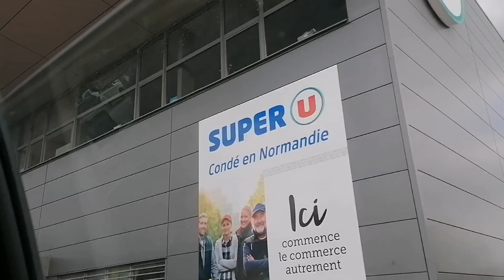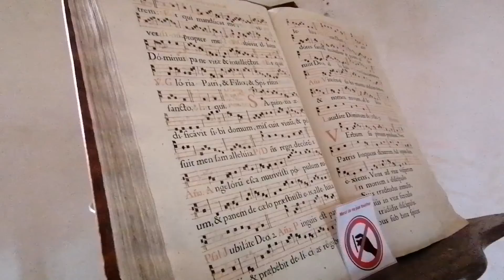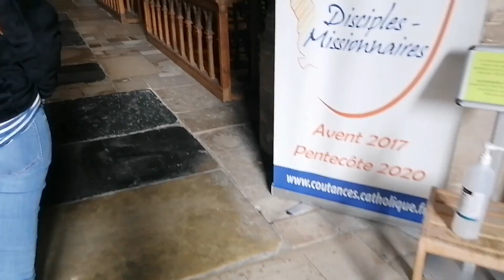travel vlog #4 🇫🇷 cozy fire ✨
facts about me:
on 23th August i send letters for 2 years